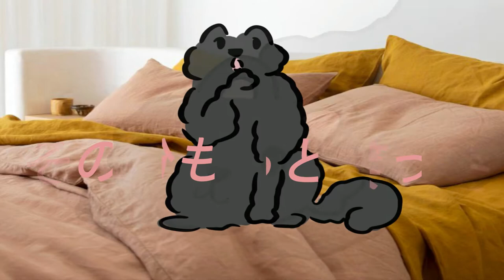VFX and Post-Production by Kalina Fedorczuk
REFERENCES:
Anon., 2022a. Designer Tips for a Stunning Living Room Arrangement [online]. The Spruce. [Accessed 30 Jan 2022].

Anon., 2022b. European Flax Linen Sheets & Pillowcases [online]. West Elm UK - SCA. [Accessed 30 Jan 2022].

Anon., 2022c. Pros & Cons of Ceramic Kitchen Tile | Ceramic Kitchen Floor [online]. [Accessed 30 Jan 2022].

【MV】シス×ラブ feat. 成海聖奈×成海萌奈（CV：雨宮天・夏川椎菜）／HoneyWorks, 2020. [Accessed 30 Jan 2022].

Rabideau, C., 2022. The 13 Best Bed Sheets, From Ultra-Soft Cottons To Crisp Cooling Sheets [online]. Forbes. [Accessed 30 Jan 2022].